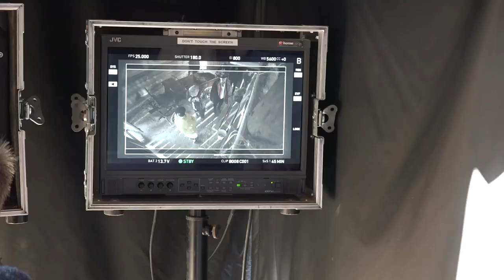Fašiangy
V Martine sa v posledných dňoch natáčal nový film. Boli sme zvedaví, aký film to je a tak sme sa tam vybrali aj s našou kamerou.

Pripravila: Bianka Bulejová
Kamera a strih: Samuel Juraško
Spolupracovali: Matúš Ševčík a Petra Koškárová